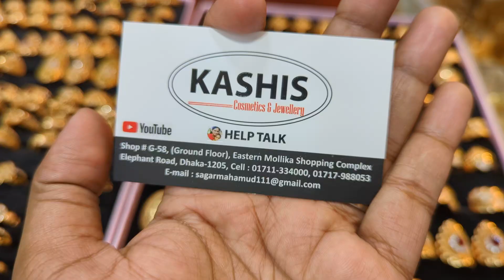স্বর্ণের ডিজাইনে তয়বা গোল্ড আংন্টি/very special design finger ring only 200 tk